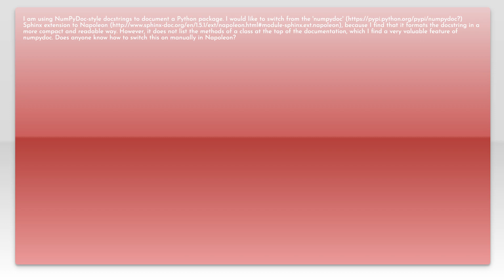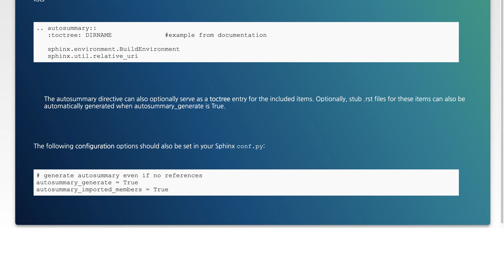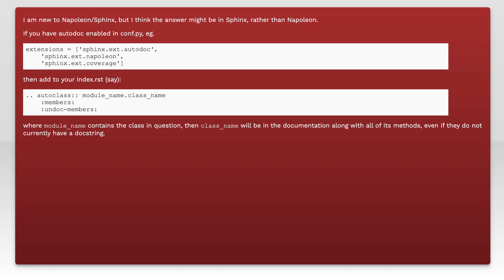List of class methods with Napoleon Sphinx extension using NumPyDoc style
python: List of class methods with Napoleon Sphinx extension using NumPyDoc style

Related to: python, documentation, numpydoc, sphinx-napoleon